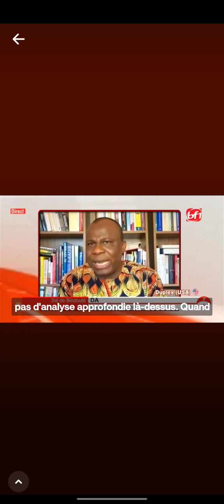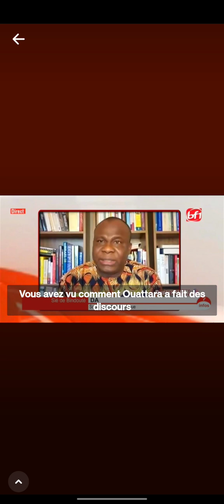abonnez-vous sur ma page